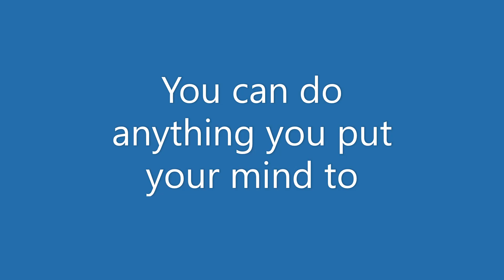Hakann Q&A -- Telepathy and Mind Reading